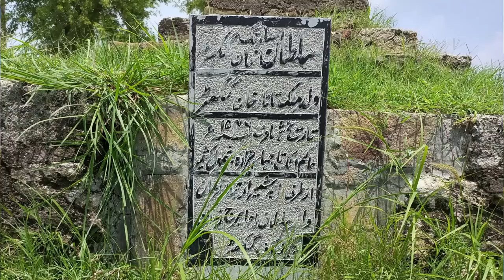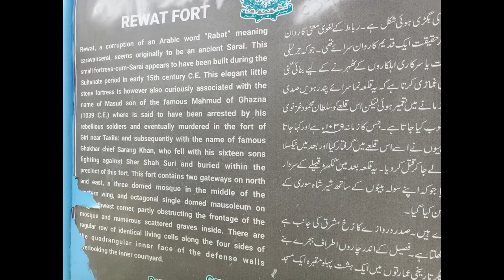Discover the Hidden Stories of Sultan Sarang Khan: Rawat Fort Unveiled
We visited historic RawatFort on Grand Trunk road near Rawalpindi and capital of Pakistan Islamabad. Gakhar sardar SultanSarangKhan fought valiantly against the forces of SherShahSuri at this very point. sultan Sarang Khan got killed with his 16 sons. Sultan was ally of Mughal king Humayun.

Main Points
Mughals
History of Mughals in India
Babar
Jahagir
dehli
Lions
India rawat fort, rawat fort history in urdu, fort in pakistan, Key words for Rawat fort